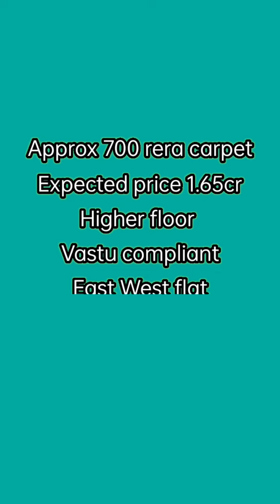2 Bhk Sale At Malad East.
Available  2bhk for sale in Malad East near station
New tower with 1 alloted parking
650 pure usable carpet
Approx 700 rera carpet
Expected price 1.65cr
Higher floor
Vastu compliant
East West flat

dining rooms
Jogging track
Play zone
Kids play zone
Central lawn
Senior citizen area
cover settings
Box cricket
Water body
Indoor library
Group setting
Club house
Well equip gym
Exercise pool
Coffee shop
Launch area
Ampli parking
Fire fighting system
Modern security